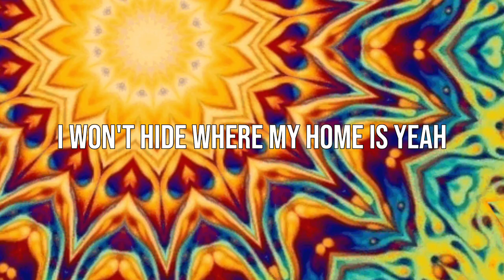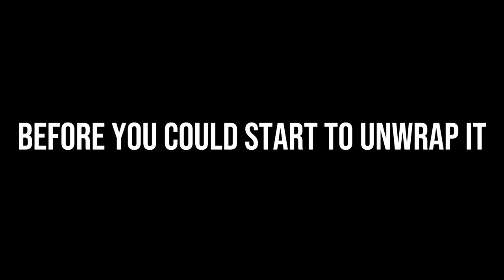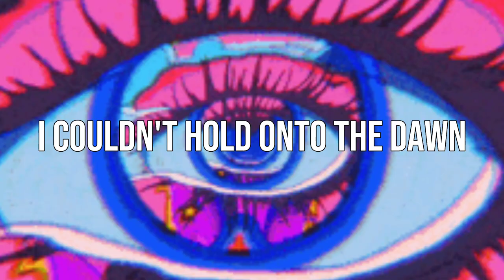Grim Salvo - Opera of the Urchin (Lyrics Video)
SONG INFO:
Song: Opera of the Urchin
Album: MILDRED - Album
Artist: Grim Salvo
Produced By: 33.marrow
Written By: Grim Salvo & Jeremy Klein
Release Date: November 7, 2022

LYRICS:
[Intro: Sample]
A shell bursts open, and the baby earwig struggles to emerge. Because what looks like a harmless ballgame, actually has murderous intent. Hungry earwig nymphs, are trying to crack the shells and eat their sibling

[Verse 1: Mossback]
Birth city burning, in lung smoke memory
I hear it changing and turning
Young Hope, Kennedy
Assassinated by tourists
Blurry picture on the wall of my turret
I'm only blasting at the ones who deserve it
'Cause I been high, I been low
In the city of roses, yeah
I could cry, I could choke
I won't hide where my home is, yeah
No surprise now that woke back mountain is burning
Yeah, I won't lie, I don't know
What's stopping the purge from popping off
Talking soon, Freddy got fingered then he ran into his room
Then he found the knives, and he found the superglue
Now you wanna fight 'til the red turns blue
'Til the feds come scoop
Br—bridge city, no piggy, no pity, mud sticky
All these Freddies in sweaters, a fedora committee
(Purge, purge)
Don't try to pretend and act so silly
Ta—ta—tactical acid, I drop the plastic
(Am I ever gonna be okay?)
Retinal blasted to the back of my casket
You whacker than a free mattress covered in scratches from the last bitch who had it
(Am I ever gonna—)
You just mad that I cracked it before you could start to unwrap it
I just wish you could go back to the past to see how you acted
Always a spazz but never impacted
Surrounded by actors
With bad breath, mad stress
Plaid vest, bad press
Black Death, sad threat
Grab bread and smash heads

[Chorus: Mossback]
Am I ever gonna be the same?
Something changed after what I saw
Sometimes I feel that I'm too far gone

[Outro: Sleuth, Mossback]
Demons laughing at me
What’s so funny?
Now I really wanna know—I’m asking
Don’t try to shield me from the glow
I want to feel it all
I lay down in the sun—I’m basking
I couldn’t to hold onto the dawn
Now everything I know is gone
What’s so funny?

[Outro: Sample]
Those who succeed, get a meal, and calories, that could make the difference between life and death